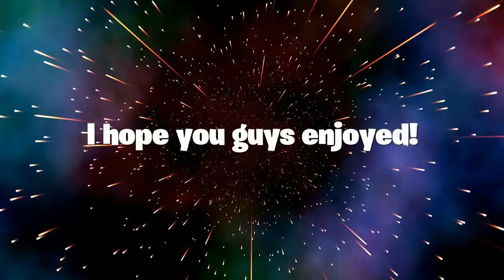The Collision Event | Fortnite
Me and my friends reaction to the live event. It was pretty epic